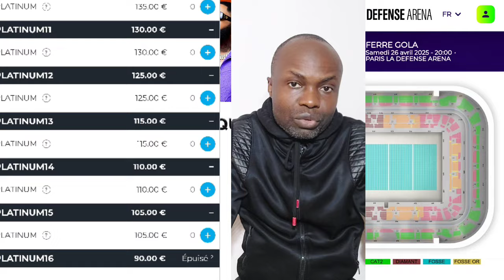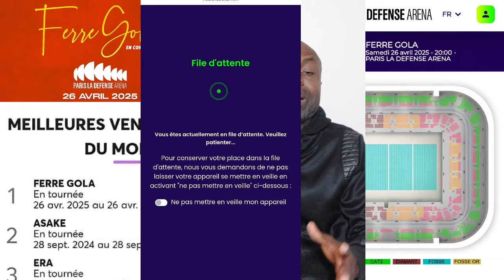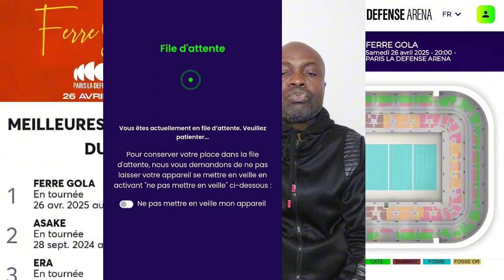Ferre Gola 1er Au Classement, Categorie Épuisé Paris La Defense Arena Configuration De Fally Ipupa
Envoie Moi Des News ICI: 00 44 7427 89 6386

Je publie plusieurs publications par jours les jours où je suis disponible.